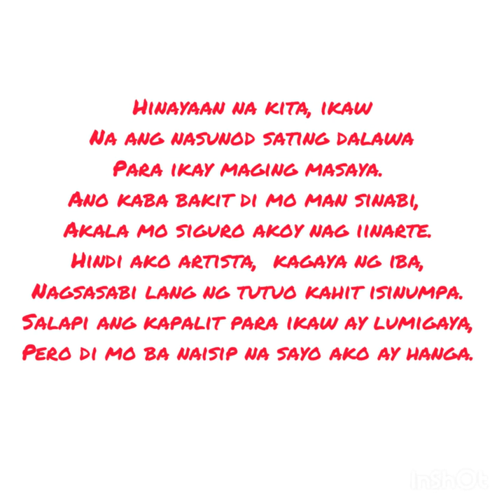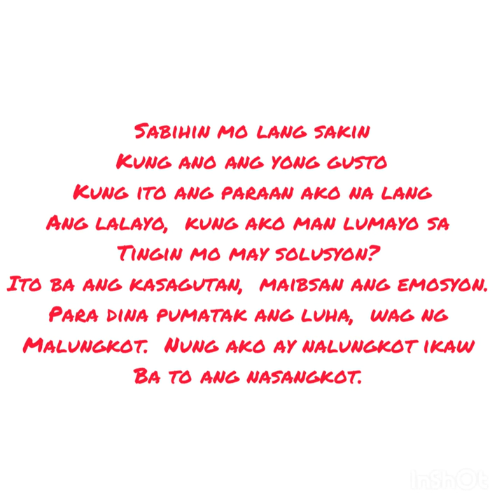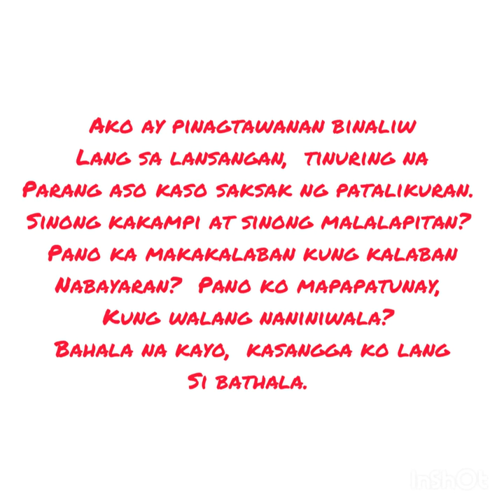Hahayaan naman kita~ steven jamena